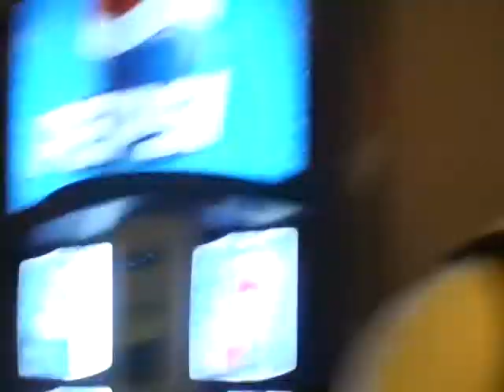The Advuetures of Tate Claire Derrick and Ariel part 2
Us going to all state